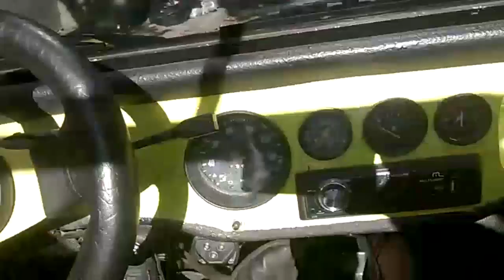DIFICULDADE DE PASSAR MARCHA NO BUGGY E FUSCA, VEJA COMO TROCAR O VARAO E REGULAR A ALAVANCA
esse bugre com chassi de fusca tava com muita dificuldade de passar marcha foi trocado a bucha do varão meu varão a marcha ficou muito fácil de passar não Ficou rodando o cliente ficou muito satisfeito com serviço do Buggy espero que vocês gostem aí
JUNTE-SE  A GALERA MASTERDEY  SEJA BEM VINDO...

PESQUISE NO GOOGLE CAMISA OFICIAL CANAL MASTERDEY ADQUIRA A SUA

PESQUISE OFICINA MASTERDEY NO GOOGLE
CASO ALGUÉM QUISER DOAR FERRAMENTA ESTE É O ENDEREÇO :  LARANJEIRAS, SERRA  ,Espirito Santo,   , CEP : 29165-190